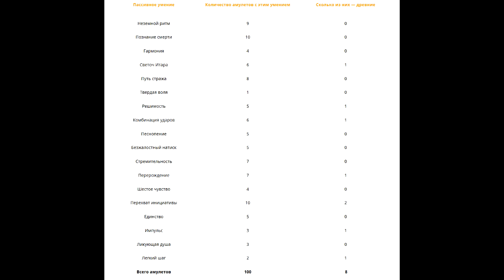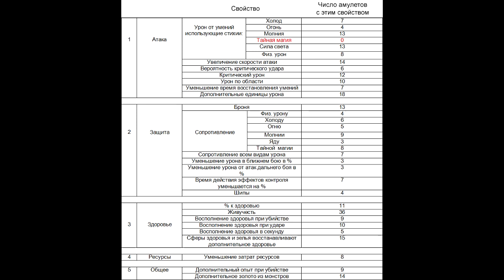Diablo 3: о проке пассивок на «Амулетах адского пламени»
Все ли пассивки имеют одинаковый шанс появиться на «Амулете адского пламени»? Мы провели эксперимент: скрафтили монахом 100 амулетов и убедились, что некоторые пассивные умения  прокаются явно чаще остальных.

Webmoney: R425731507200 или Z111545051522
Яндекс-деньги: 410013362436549